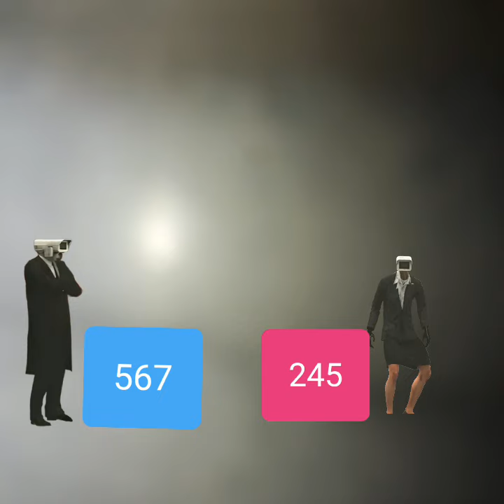skibidi toilet power level